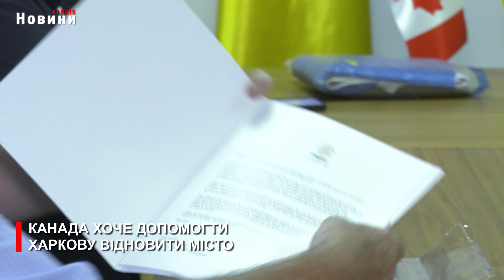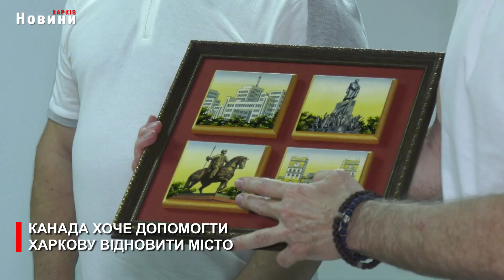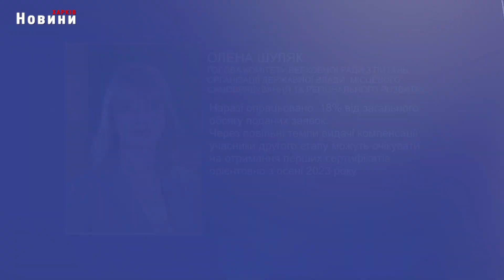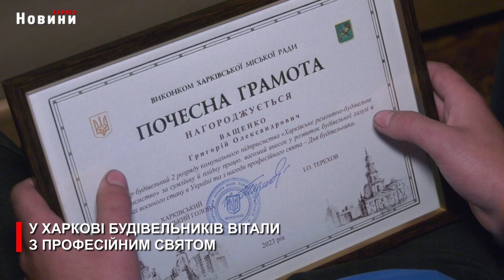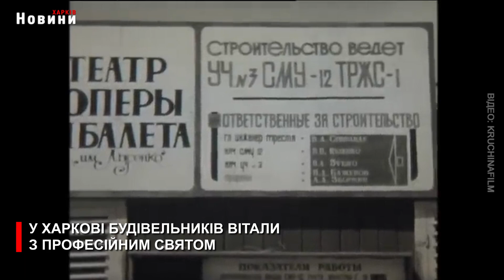Події тижня (13.08.2023) | Новини Харків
00:00 Вступ
00:06 Канада хоче допомогти Харкову відновити місто
01:49 Компенсацію за знищений дім українці отримають вже восени
04:12 Незаконне будівництво у самому центрі Харкова. Подробиці і позиція міста
07:16 Запускати знову з нуля не доведеться. Системи ХТМ модернізують
09:09 Реконструкція скверу тепловиків: яким буде місце відпочинку
10:21 У Харкові планують створити освітній простір на базі майбутнього багатофункціонального центру
14:04 Навчання у будівлях шкіл Харкова з першого вересня не буде
18:26 У Харкові будівельників вітали з професійним святом

Дякуємо!

"Новини Харків” – ежедневная информационная программа. Оперативно и достоверно о политике, экономике, общественной жизни, культуре и спорте Харькова.